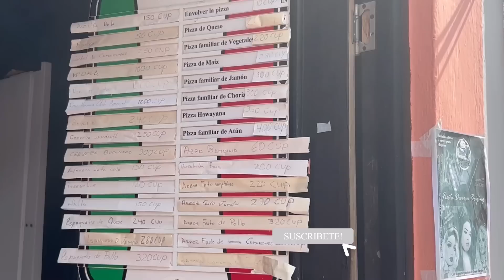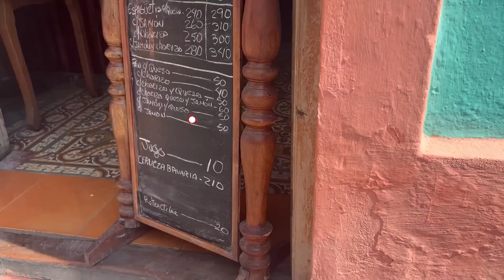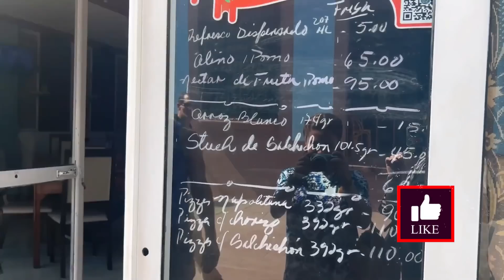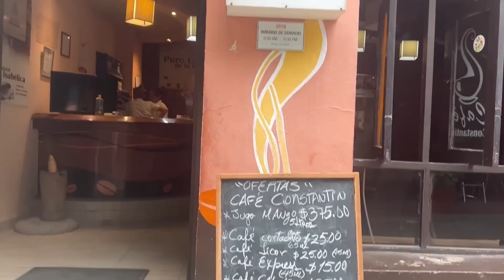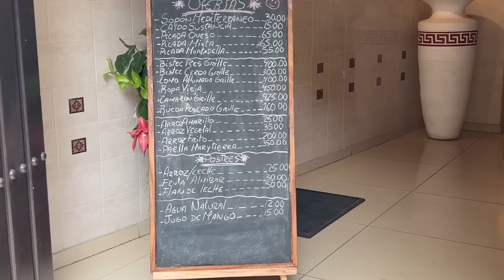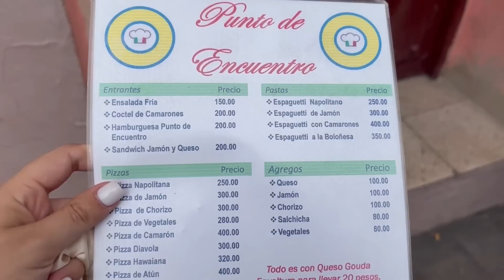Comiendo con 5 DOLARES en las Calles de Cuba🇨🇺 Solo pude comprar esto!😐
Hola chicos y chicas!! En el video de hoy mi amiga @Lennita24  y yo salimos a ver que Comida Callejera podiamos comprar con 5 dólares en Cuba, claro está que esos 5 dolares no nos alcanzaron ya que los precios de la comida en cuba cada dia estan mas elevados. La verdad hoy en día es casi imposible comprar algo con solo 5 dolares (500 pesos cubanos) pero bueno hicimos el intento. Al final del video les muestro el total de todo lo que gastamos para una sola persona pero @Lennita24  y yo nos dividimos la mayoría de las cosas que compramos a la mitad porque de no ser así esos 5 usd no habrían alcanzado para nada, así que ya tienen una idea más o menos de cuanto pudieran gastar en una tarde comprando comida callejera  en cuba ahorrando al máximo. Espero que te guste el video y conozcas un poco mas de como viven los cubanos ya que asi es vivir en cuba 2022.

Si te gustaria apoyarme con algo mas que un Like considera unirte a la MEMBRESIA del Canal!! Asi no solo me ayudas a mi y al Canal a seguir creciendo sino que podras disfrutarar de privilegios exclusivos por ser MIEMBRO.
Echale un vistazo en el link de abajo

0:00 Saludos e Intro. Precio del dolar en Cuba
0:50 Caminando por las calles de santiago de cuba buscando que comida callejera comprar con 5 dolares
1:52 Comprando comida en puestos ambulantes de cuba
3:15 Comprando mani molido y caramelos. Hablamos con el manicero
4:10 Seguimos caminando por las calles de santiago de cuba
6:20 probando pizza cubana
8:55 probando hamburguesa cubana
14:30 comiendo comida callejera en un paladar particular
16:10 Sacamos cuentas de cuanto gastamos

No olvides Suscribirte, darle Like al video si te gusto y dejar en los comentarios que tal te pareció recuerda que es totalmente gratis y te lo agradecería con todo mi corazón...